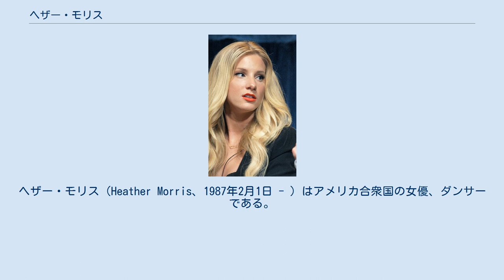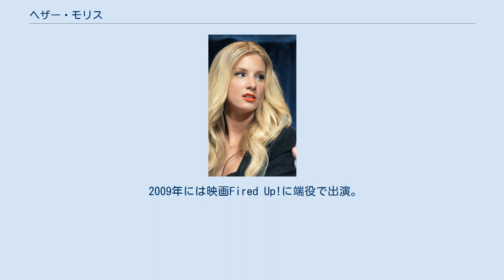ヘザー・モリス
ヘザー・モリス（Heather Morris、1987年2月1日 - ）はアメリカ合衆国の女優、ダンサーである。
テレビドラマ『glee/グリー』のブリトニー・ピアース役で知られている。
 カリフォルニア州サウザンドオークスにて誕生。
アリゾナ州スコッツデールで育つ。
わずか1歳の頃からダンスを覚える。
幼少期から数多くのダンス大会に出場。
高校を卒業後、地元の大学に入学するが馴染めず、19歳の時にロサンゼルスへ引っ越す。
 2006年にアメリカン・ダンスアイドルと言うオーディション番組に出場するが、ファイナル進出にはならず。
2007年ビヨンセのワールドツアーThe Beyoncé Experienceのバックダンサーとして採用される。
その後もビヨンセの他のツアーやテレビ出演の際にも同行。
2008年の第50回グラミー賞にてビヨンセとティナ・ターナーのバックダンサーを務める。
 2009年には映画Fired Up!に端役で出演。
撮影現場にて振り付け師のザック・ウッドリーに出会う。
その後もウッドリーの関係した仕事に携わり、その一つが『glee/グリー』出演者にビヨンセの「シングル・レディース」の振り付けを教える事であった。
ウッドリーの勧めで演技レッスンを受け、3番目のチアリーダー役を探していたスタッフに認められブリトニー役を獲得。
当初は殆ど台詞のない役であったが、彼女の発する一言一言のユーモアのセンスが脚本家に受け台詞が増え、シーズン２ではメインキャラクターに昇格した。
 『glee/グリー』で親友サンタナ役のナヤ・リヴェラとは実生活でも親友。
 14歳の時に父親が他界。
父親はスコットランド系。
 好きな食べ物はワカモレチップス。
 アリゾナ在住時は振付師のBrian Friedmanと近所同士だった。
 2013年、長年の恋人だったテイラー・ハベルとの間に第1子の男児を儲け、2014年に婚約、2015年5月にカリフォルニア州のトパンガで挙式を行った。
 2016年、第2子の男児を出産。